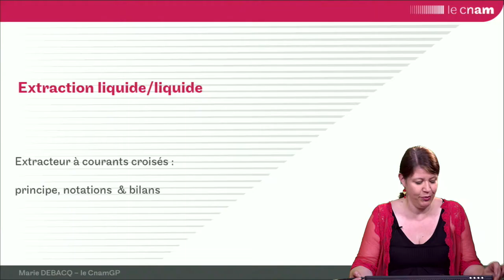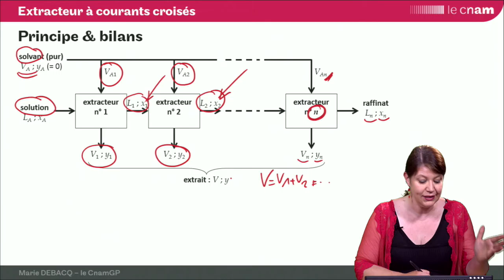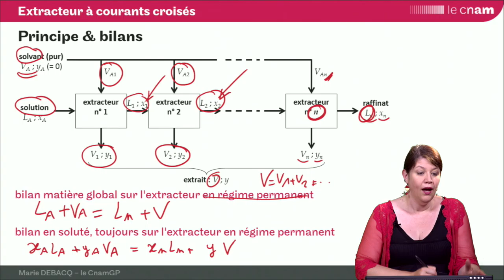ELL 13 : principe d'un extracteur à courants croisés et bilans matière